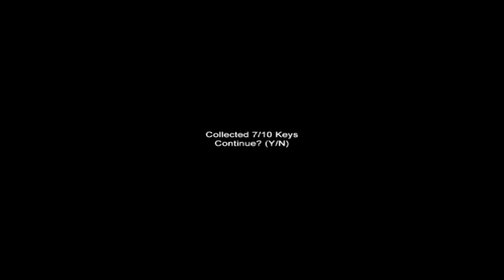Slender Claustrophobia - Labrynth